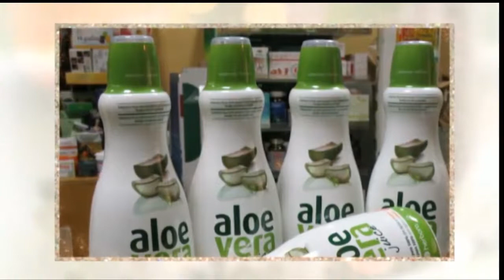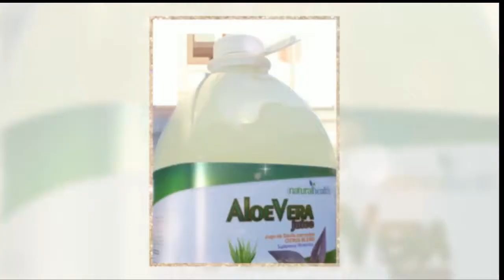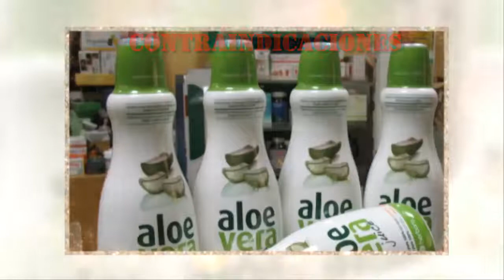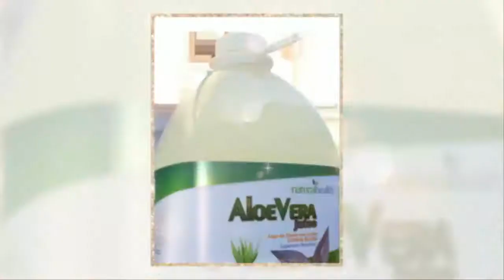Zumo de Aloe Vera Propiedades | Beneficios del Jugo de Aloe Vera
Zumo de Aloe Vera Propiedades y los Beneficios del Jugo de Aloe Vera.
El Aloe de vera o Sabila sus propiedades curativas

Las propiedades del aloe vera para fomentar el crecimiento del cabello se deben, en parte, a su capacidad de reducir el sebo, que es una sustancia oleosa producida naturalmente por nuestro organismo. El sebo, secretado por ciertas glándulas, ayuda a mantener humectado el cuero cabelludo. Pero cuando es producido en cantidades excesivas, o cuando la rutina de higiene no es lo suficientemente agresiva , el sebo se acumula en el cuero cabelludo, arriesgando que los poros se tapen y se dificulte el nacimiento de nuevos cabellos. También este gel de aloe vera ayuda a balancear el PH de la piel del cuero cabelludo.
La pulpa de aloe vera mejora la circulación y la irrigación sanguínea de la zona en la que se lo aplique. Por ello, su colocación sobre el cabello y sobre el cuero cabelludo trae como consecuencia beneficiosa una mejor circulación de la sangre, esto es, una mejor "alimentación" de las células de este sector, promoviendo el crecimiento del cabello al mejorar la capacidad y el funcionamiento de los folículos pilosos.